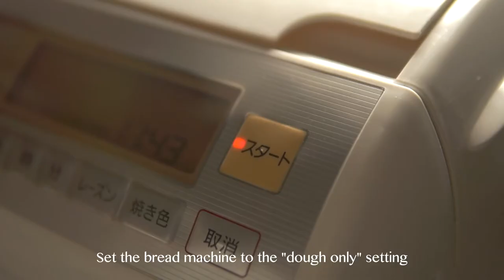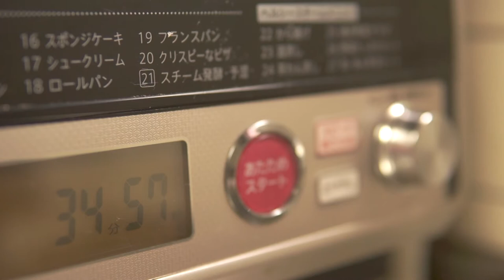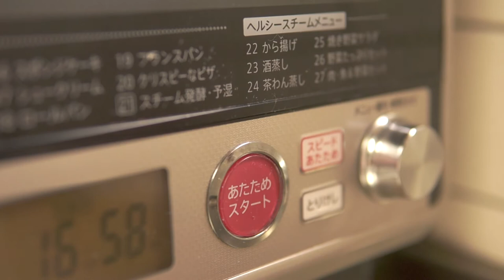Honey Bagels Recipe | Bagel Sandwich | Silent Vlog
I've used my bread machine to make the dough for bagels...  taking the dough out of the machine, and forming and baking it by hand.

HONEY BAGELS (Serves 6)

300g Bread flour
30g Honey
150ml Warm water
1 tsp Salt
1 tsp Dry yeast
(10g Honey for kettling)